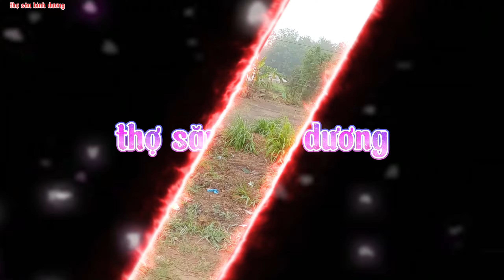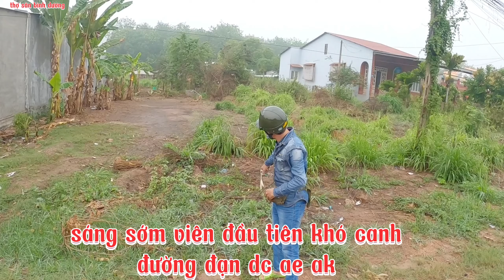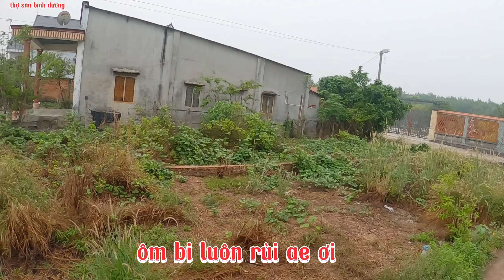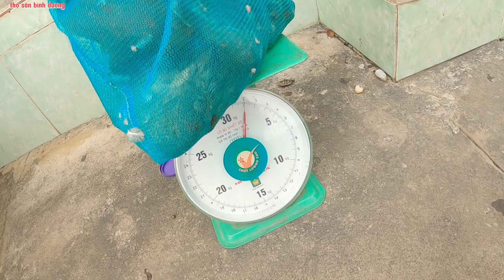Ná cao su đi săn - siêu phẩm một viên hạ sóc bông và một viên hạ bìm bịp / thợ săn bình dương / p66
Thợ săn bình dương xin chào toàn thể anh em đam mê ná cao su đi săn , hôm nay mình có một siêu phẩm một viên hạ sóc bông và một viên hạ bìm bịp quá đã anh em ak mong anh em xem và ủng hộ video p66 này của mình nha